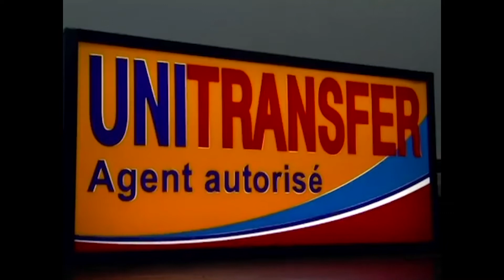Expérience partagée : S' intégrer au Canada et garder l' amour pour son pays le Congo